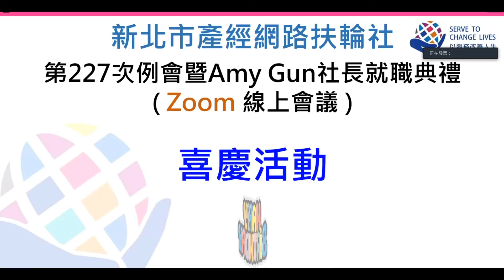08 喜慶活動 秘書 邱裕翔 S.Solo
新北產經網路扶輪社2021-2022 年度第227次例會暨Amy Gun淑美社長就職典禮(ZOOM線上會議)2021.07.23